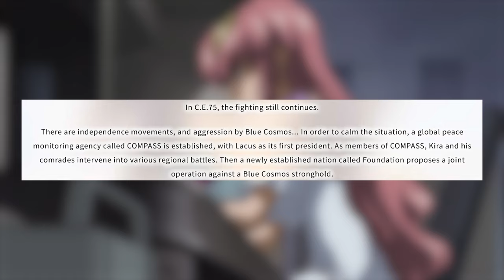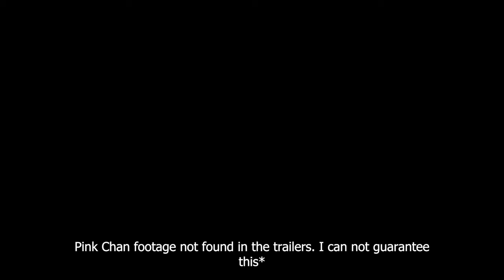What to Know About Gundam Seed Freedom | History of Cosmic Era 75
In this video, we take a look at the new movie Mobile Suit Gundam Seed Freedom coming out on 1/26/24. This video will catch you up with everything we know about the trailers and supplementary material.